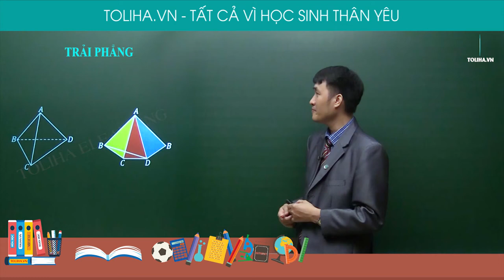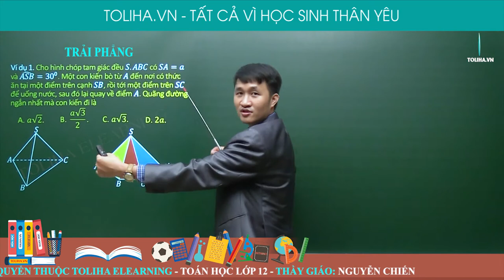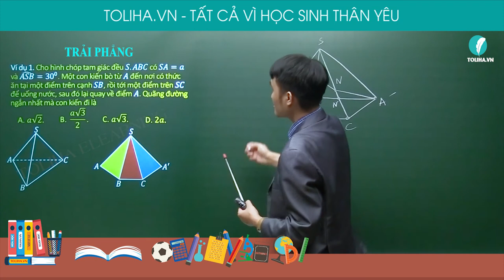Trải phẳng - Khối đa diện - Luyện thi THQG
Trải phẳng
Khối đa diện
TOÁN 12